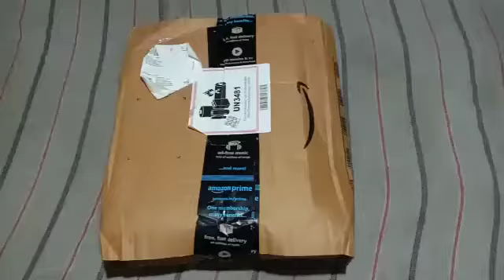About knowledge cordless drill machine ||कार्डलेस ड्रिल मशीन के बारे में जानें unboxing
About knowledge cordless drill machine unboxing

Aaj ki is video men mai aap logo ko jankari dunga ki || maine cordless drill machine ke bare jankari diya hai || 12 v dil machin about knowledge || yahi dab is video men bataya gya hai  ||

Search list
1 cordless drill machin
2 cordless drill
3 12 v cordless drill machine
4 battery drill machine
5 chhoti drill machine
6 low price drill machine
7 what is cordless drill machine
8 about 12v cordless drill machine
9 knowledge cordless drill machine
10 12 v drill machine
11 unboxing cordless drill machine
12 unboxing drill machine
13 12 v unboxing drill machin
14 open cordless drill machine
15 any company drill machine
16 rs 3080 cordless drill machine
17 in hindi cordless drill machine
18 amejon purchase cordless drill machine
19 card less drill machin ke bare jaane
20 kya hota hai kard less dil machine
21 how many rupees cordless drill machine
22 kitane rupaye ka milega drill machine
23 without wire drill machine
24 mini cordless drill machine
25 chhoti drill machine
26 krishna hs cordless drill machine
27 12 v battery drill machin krishna hs

My drive devide
Smartphone
Boya m1 mic
Tripod